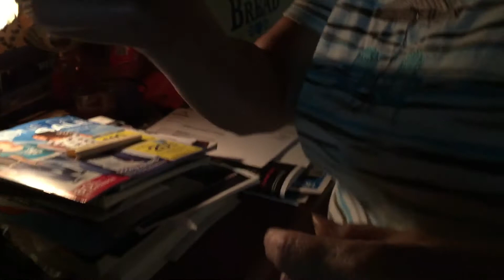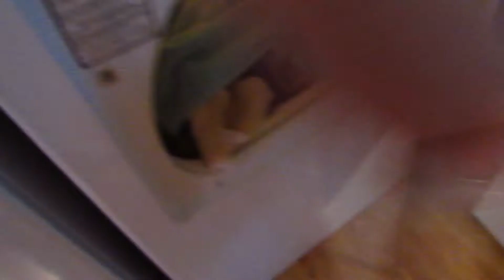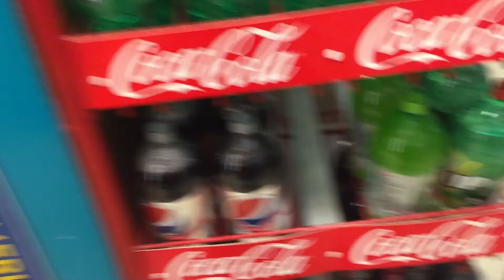Ranch & Cheese Hamburgers | Daily Vlog #78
Today i moved a couch, and traci made some super awesome food.

Twitter.com/dtechnation